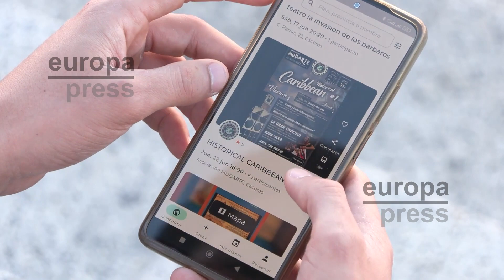Dos jóvenes crean 'Yendo', una aplicación para hacer planes y unir a las personas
Dos jóvenes, un cacereño y otro ucraniano, han creado 'Yendo', una aplicación para hacer planes creando un espacio de convivencia para acercar a las personas así como para "compartir experiencias y pasar tiempo juntos".